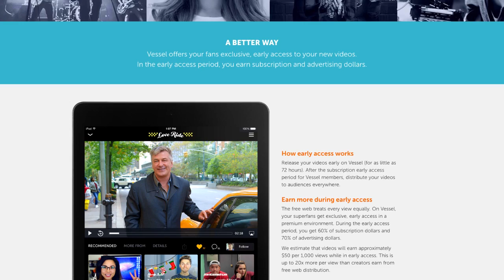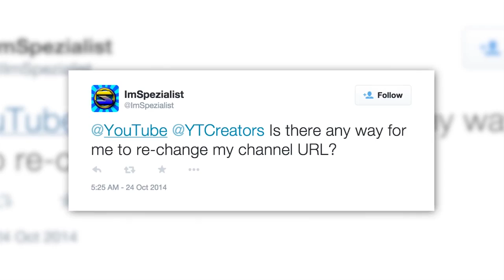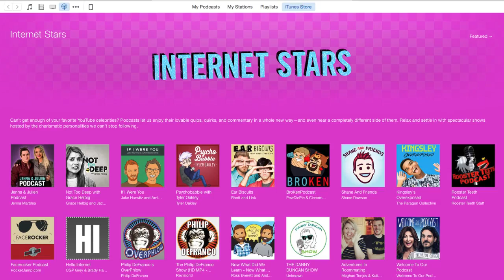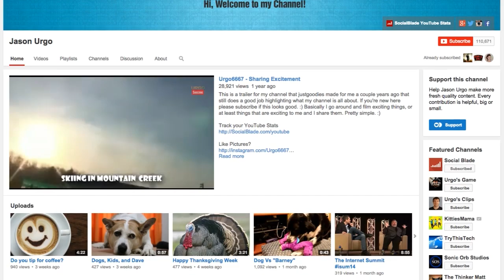Vessel's Plan to Dethrone YouTube and Steal Creators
There's a lot of businesses trying to compete with YouTube, but a new startup called, Vessel, has raised a LOT of money to try to pay top YouTube creators to move to their platform and somewhat away from YouTube. Apparently it's working because some creators have agreed to their terms, but is it sustainable long-term? What do you guys think? Would you make the switch just purely for money?

The (All New) Creator Show - Ep. #1

iTunes Has A Special Page For Podcasts Hosted By YouTubers